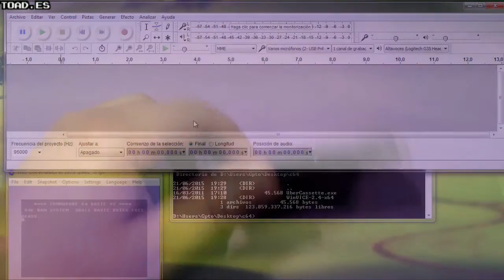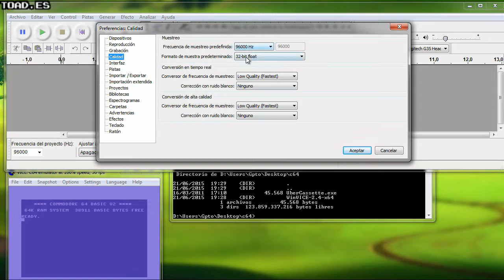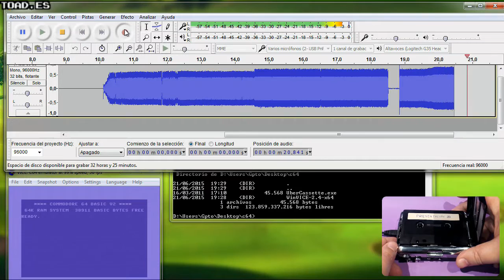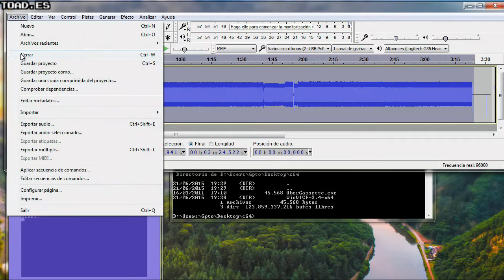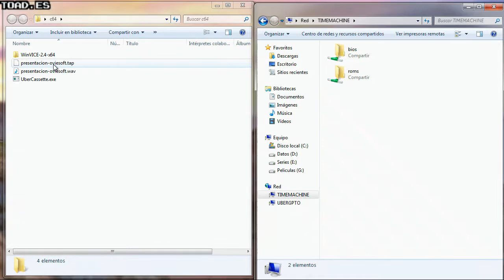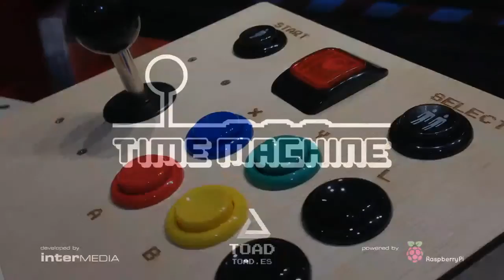TOAD Time Machine Tutorial #5: Conversión de Cassette de juegos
Aunque parezca increible se pueden transferir fácilmente los viejos juegos en cinta cassette a nuestra retroconsola TOAD Time Machine y volver a jugar con el Spectrum, MSX, Amstrad o C-64.
Este tutorial explica este sencillo proceso completo de digitalización.

Utilizamos los programas:
Audacity